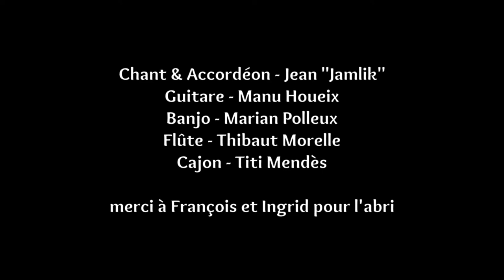Jamlik - Les acharn.é.e.s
En chaque humain il y a une âme d'indien...

Chant & Accordéon - Jean "Jamlik"
Guitare - Manu Houeix
Banjo - Marian Polleux
Flûte - Thibaut Morelle
Cajon - Titi Mendès

Merci à François et Ingrid pour l'abri ♡♡
Enregistré à Raincheval - Picardie